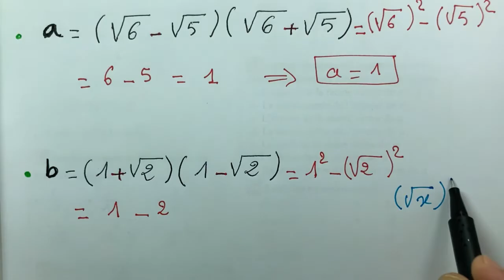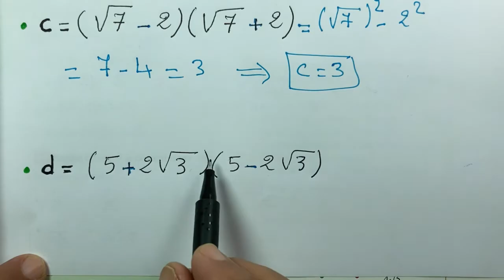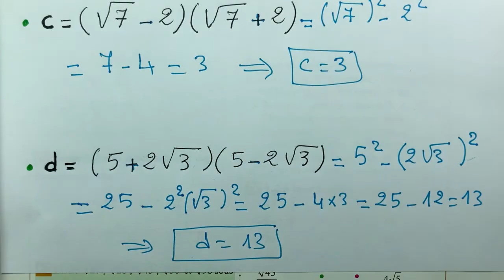Panorama Maths 3AC page Exercice 10 et 11 page 23 Racines carrées